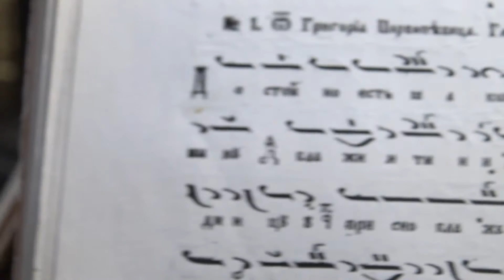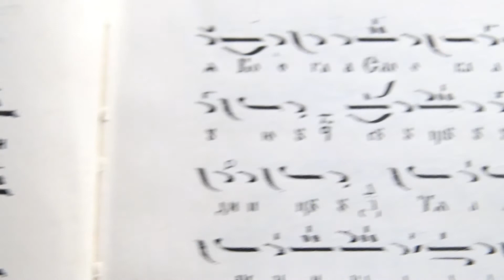Достойно ест, Глас 1, 20.01.18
Пее се на Св. Литургия.
Псалтикийна литургия, стр. 164.